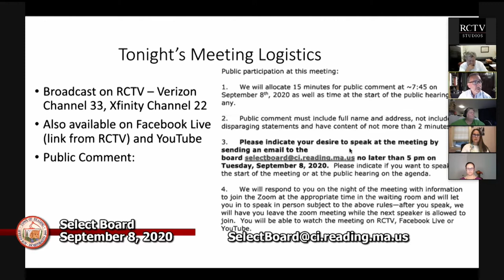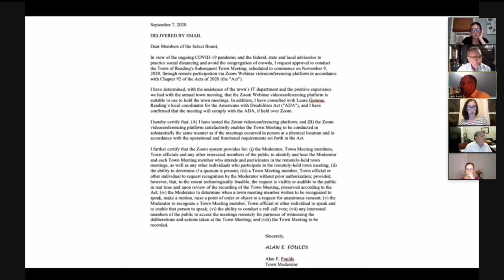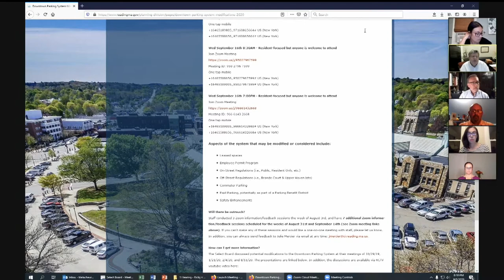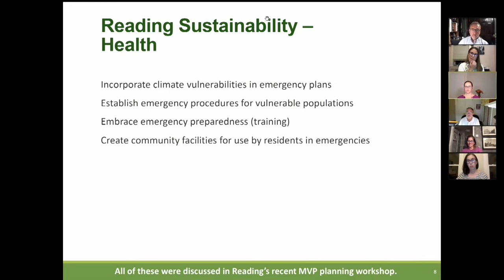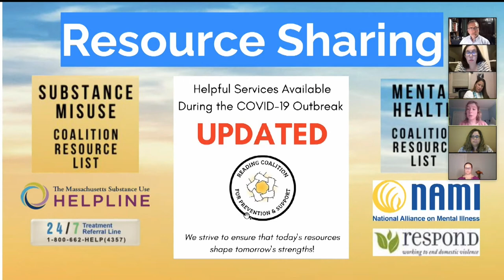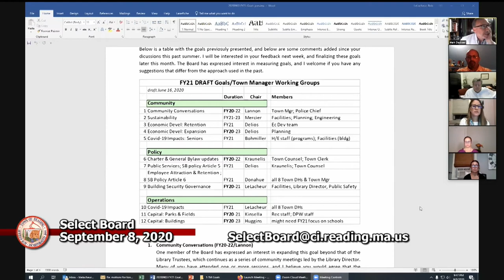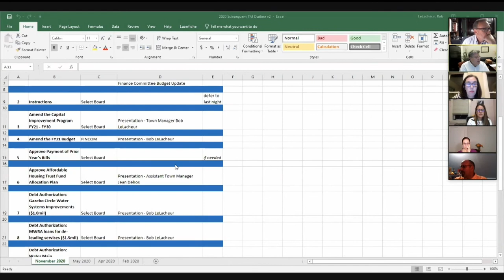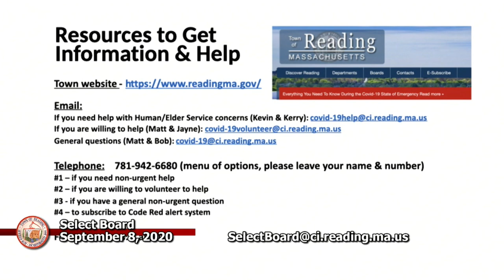Select Board 09-08-2020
Volume normalized